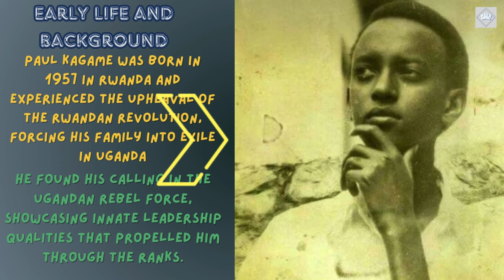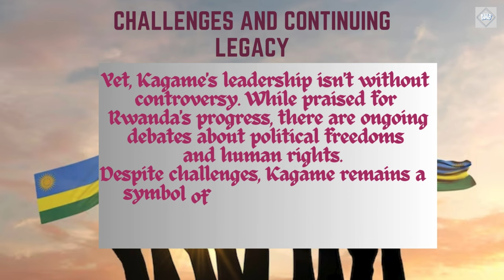The Story Of Paul Kagame That Changed Rwanda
Also You Can Follow Us on THREAD